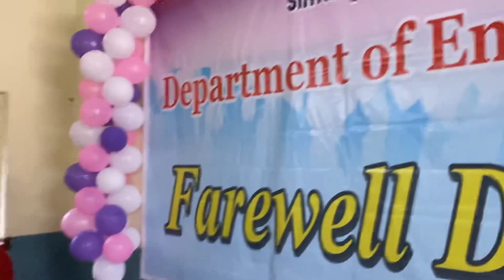Farewell or Wht